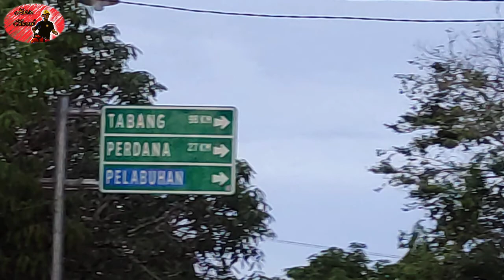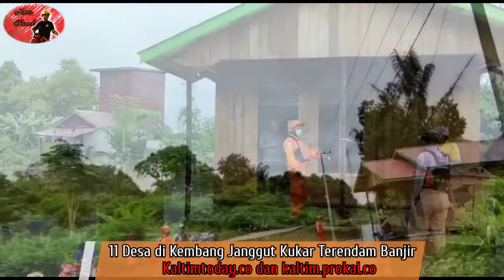11 Desa di Kembang Janggut Kukar Terendam Banjir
Seluruh desa di Kecamatan Kembang Janggut terendam banjir setinggi satu meter lebih sejak Senin (24/1/2022).

Camat Kembang Janggut Tego Yuwono mengatakan, banjir merupakan kiriman dari kawasan hulu, yaitu Kecamatan Tabang. Ketika di hulu turun, maka wilayah di bawahnya akan terdampak banjir. Meliputi Kecamatan Kembang Janggut, Kenohan, kemudian Kota Bangun.

Unit Siaga SAR Samarinda Basarnas Kaltim bersama tim SAR Gabungan mengevakuasi seorang ibu hamil yang mengalami pendarahan di Desa Kelekat Kecamatan Kembang Janggut Kabupaten Kutai Kartanegara, Rabu (26/1/2022).